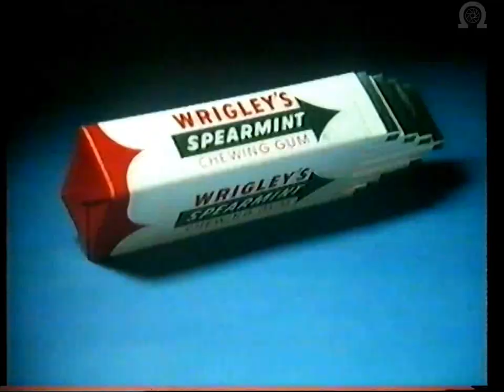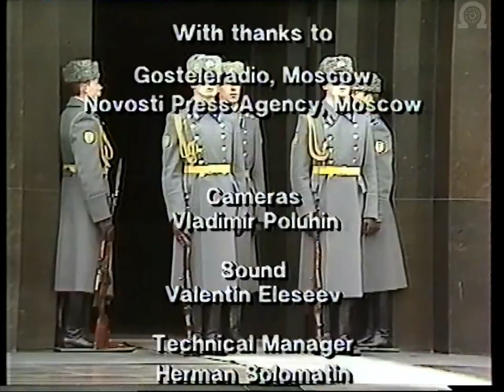Channel 4 - War and Peace - The View from Moscow (1984)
Channel 4 program from 1984 -  an interview with Soviet Officials.

including a nice period ad break at around 28:51